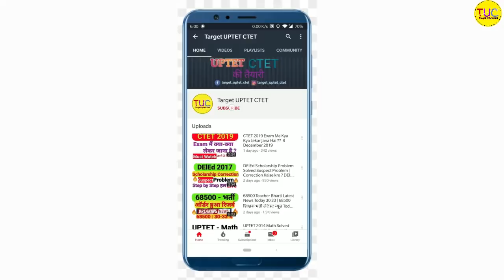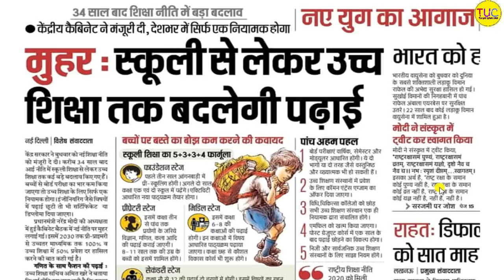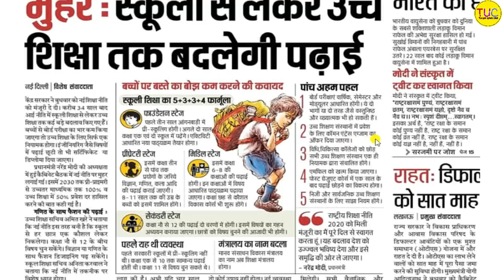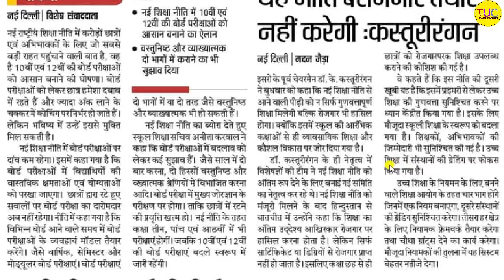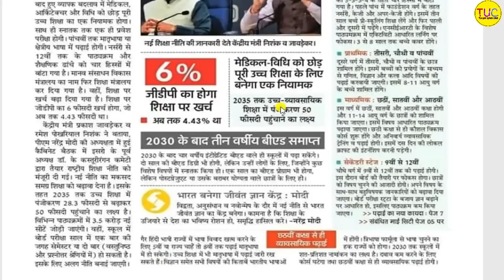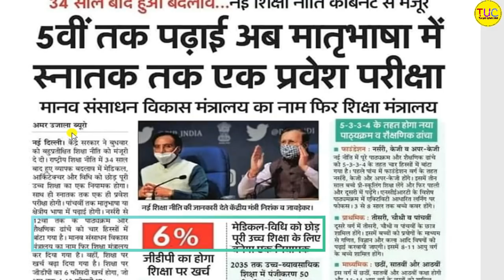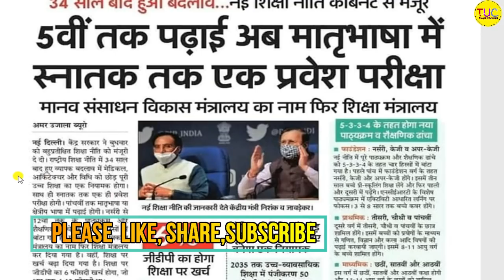नई शिक्षा नीति 2020 New Education Policy शिक्षक भर्ती, डीएलएड पर प्रभाव | Nayi Shiksha Niti 2020